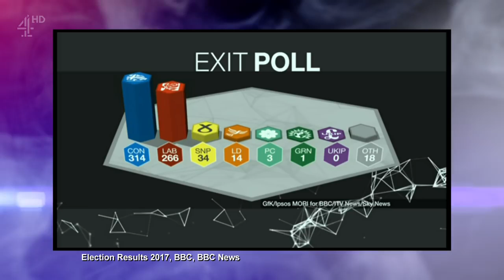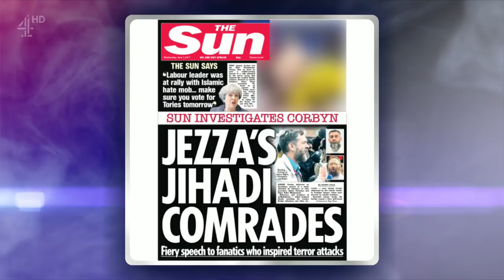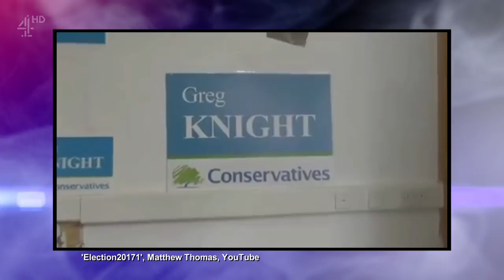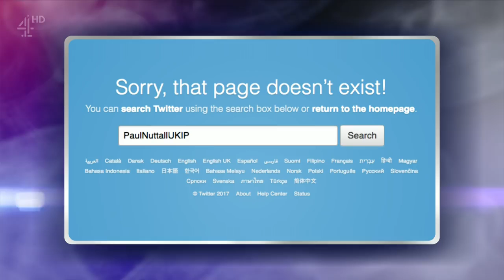The Last Leg Series 11 Episode 4 eLEGtion Special 09/06/2017 HD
Host Adam Hills
Co-host Josh Widdicombe
Co-host Alex Brooker
Contributor(S)  Jamie Oliver, Baroness Sayeeda Warsi, Richard Osman, Jessica Hynes and Brendan Cox